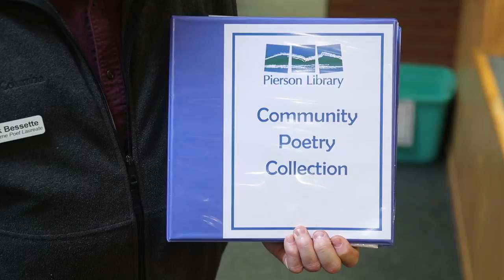A Walk in the Woods with Shelburne's Poet Laureate [SIV519]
1/19/18: Rick Bessette was named Shelburne's first Poet Laureate in 2015 and he takes the title seriously. Rick shares his love of poetry with local businesses, retirement communities and a class of 5th graders at Shelburne Community School.

We tagged along on a field trip with Rick and the students to Shelburne Farms. Before taking a nature walk, the students met Chapin, a barred owl from Outreach for Earth Stewardship, which is also located at the Farm.

Frédéric Chopin, "Nocturne Op. 9 No. 2 in E Flat Major" Performed by Aya Higuchi

Audionautix.com, "Acoustic Guitar"